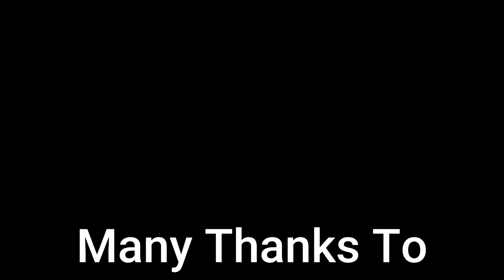HARVEST Time Has Arrived !! Ep5 | FairHead | Farming Simulator 22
Welcome To The Official Elite Farming YouTube Channel !
From A Real UK Farming Background Bringing You Farming Simulator On PC - Roleplay - Videos - Live Streaming + More ! 🇬🇧

Please Note: Channel Rated As PG 13+
The platforms I usually use on my channel are mainly PC, Sometimes maybe other video content, I make or edit a lot of my own farming simulator mods for my own use for the videos or roleplay series that i do, these are not always publically avaliable.

Any SuperChats Or Thanks On Videos Recieved Are Greatly Appreciated & Directly Help Keep The Channel & My Community Going !

💻- PC Specs -💻
PC Specialist / Upgraded Jan 2022
1TB SSD Primary - 2TB SSD Secondary
PSU: 750W
GPU: Nvidia GeForce RTX 3060
CPU: AMD Ryzen 7 3700X 8-Core Processor
Be Quiet Cooling Fans
Memory: 16 GB RAM (15.94 GB RAM usable)
Current resolution: 3840 x 2160, 60Hz
55Inch HDMI HD/4K Monitor
Operating system: Windows 10

Farming Simulator Videos Are Recorded In 4K HD

buy Farming Simulator or any of the DLC's:🚜

Please note: If you need to get intouch or comment please use the YouTube comments or Discord, Thank You !

(1) 📌 Song info:
Title: Fiddle-De-Dee
Artist: SilvermanSound
Genre: Celtic